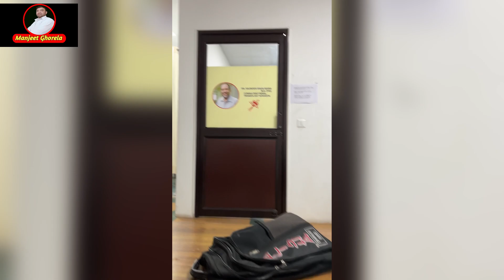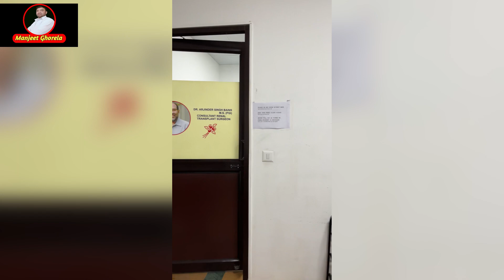Hospital Visit Vlogs | Hospital Visit for Routine Checkup after Kidney Transplant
Hospital visit vlogs

Hospital tour video

Hospital visit blog

Pregnancy hospital visit vlogs